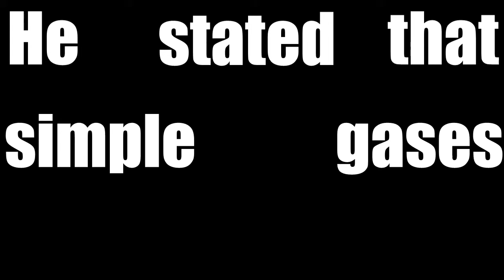Typography | Amedeo Avogadro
This was for a school project, hope you like it.